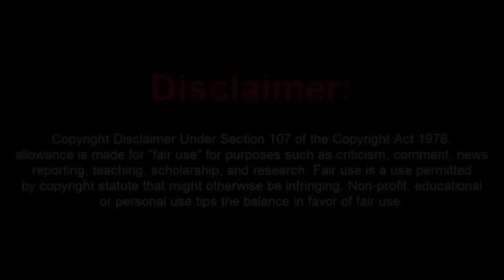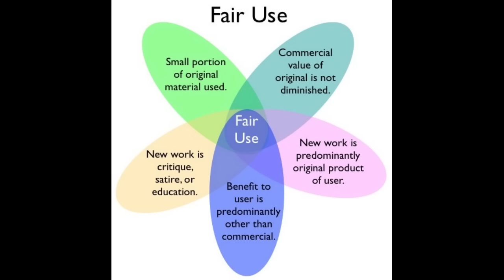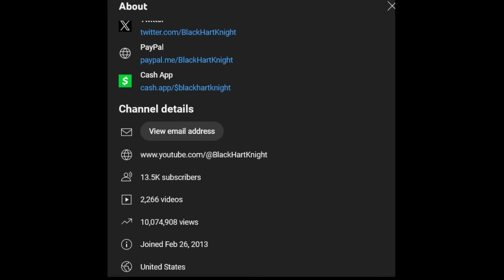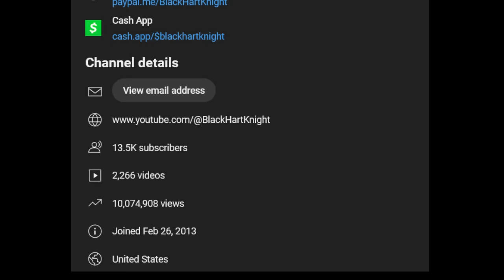Butthurt Frauditor Cries About All the TROLLS Making Fun of Him